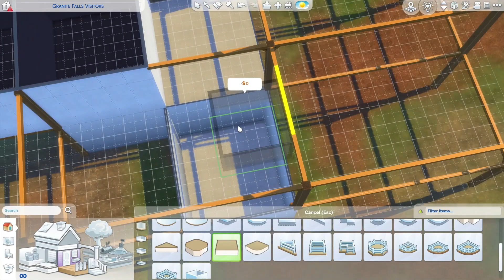Granite Falls Visitor Center - Sims4 Speedbuild - NoCC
Hey y'all! I'm back with another Sims4 speedbuild!

With Growing Together coming out, I've been even more aware of how many Community Lots are lacking in family gameplay. So I made this Visitor Center, where all Sims can find something fun to do!
It's build on the national park lot in Granite Falls, the vacation world that came with Outdoor Retreat.

If you like the build, and would like to download it, you can find it in the gallery under my username NoobooNika. Enjoy!